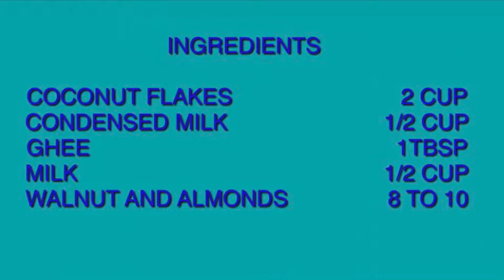Coconut Burfi recipe | home made coconut burfi | how to make burfi | by aim life | aimlife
Today I made a coconut Burfi with home made condensed milk . It’s really yummy and delicious recipe .

My other Recipes just have a look ,you will love these recipes IN  SHAA ALLAH

Peas pulao | matar pulao recipe | peas rice | by aim life | by aimlife | Mayer pulao at home

Happy new year 2020 | Dubai new year 2020 | new year 2020 | happy new year Dubai 2020 | by aim life

Potato egg pizza | potato pizza | egg potato pizza | by aim life | how to make potato pizza aimlife

Aim life
Aimlife

Burfi recipe
Home made burfi
Coconut Burfi
Coconut recipe
How to make burfi
How to made coconut Burfi